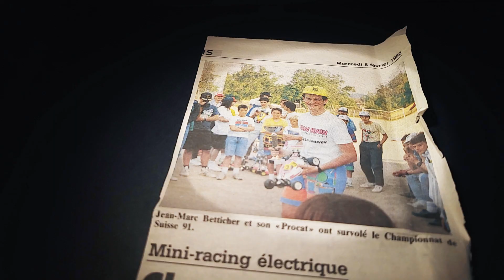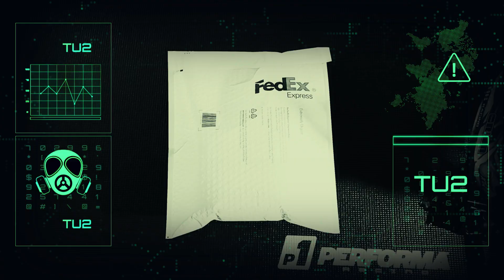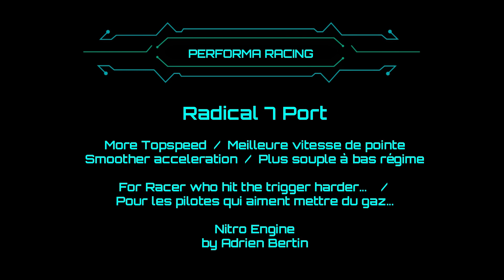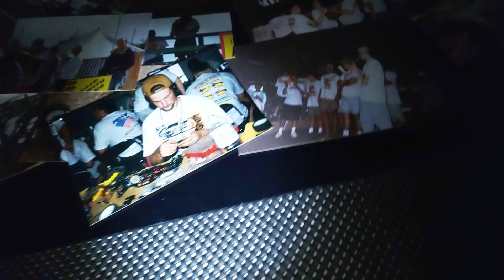A new engine for the season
Enjoy this short film where JMB dreams or maybe not. Want to start RC Car Racing ? How to ? Have fun !
Prepare to Start your Engine | Based on a true Story (featuring Performa Engines)

Episode 37 | Short Video

Short Video Documentary with Jean-Marc Betticher.
Discover the Fabulous Performa Racing Engines

Courte vidéo documentaire avec Jean-Marc Betticher.
Découvrez le fabuleux Moteur Performa Racing...
J'espère que vous allez prendre du plaisir à le visionner !

A bientôt !